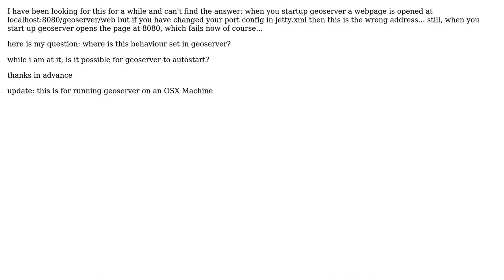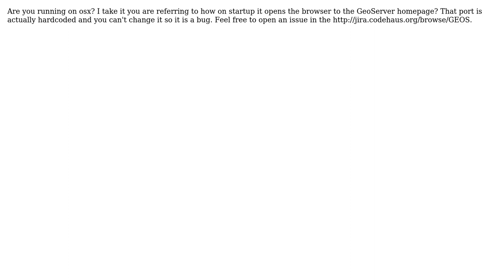GIS: Geoserver startup page (2 Solutions!!)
GIS: Geoserver startup page

With thanks & praise to God, and with thanks to the many people who have made this project possible! | Content (except music & images) licensed under CC BY-SA | Music | Images & others | With thanks to user Mapperz user jdeolive user danwild user Barnabe and the Stack Exchange Network Trademarks are property of their respective owners. You are responsible for your own actions.